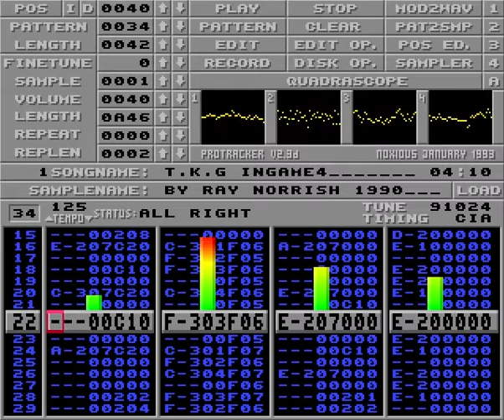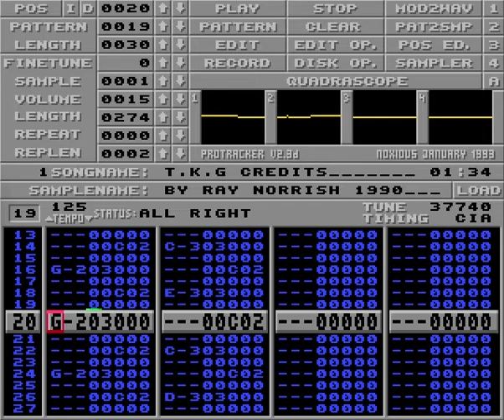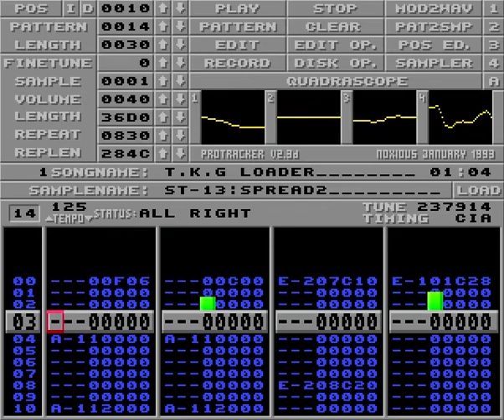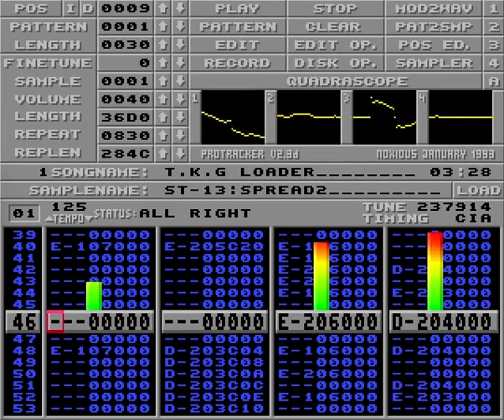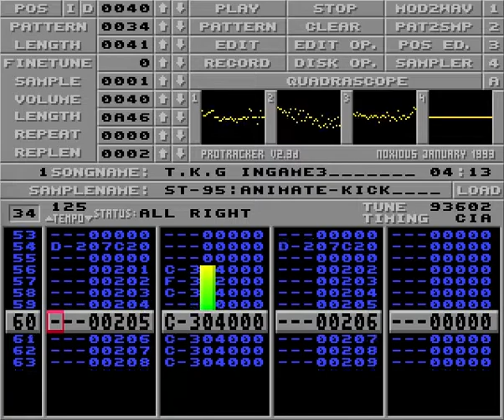The Killing Game Show - Original Soundtrack with Bonus Tracks [ProTracker Music]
Original Amiga game soundtrack from the game The Killing Game Show, developed by Raising Hell and published by Psygnosis in 1990.
Composed by @Ray.Norrish  a.k.a. NZO

00:00 Loader (t.k.g loader final)
03:30 Credits (t.k.g credits, 1st part)
06:12 Ingame (t.k.g ingame4)
10:35 Hiscore (t.k.g credits, 2nd part)
12:15 BONUS: Loader (demo version, t.k.g. loader)
15:46 BONUS: Ingame (demo version, t.k.g. ingame3)

*Selected messages from sample info*
By Ray Norrish 1990
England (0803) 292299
15 Marcombe Road
Chelston Torquay
Devon England TQ2 6LL
At least spell my name right
If you should buy one game this decade then buy this one
Please appreciate the amount of hard work that has gone into this game
Signed ---NZO---

*The Killing Game Show (KGS) - The Story*
Incredible! Sensational! Unbelievable! It's the hottest holo programme of the century! It's KGS! Bored with the drudgery of normal holo progs? Then get a life and tune into Channel KGS to experience thrills and spills like never before in the deadliest show this side of Klaxos 9. KGS is broadcast for your delight and delectation all night, every night on Channel KGS. It's THE deadly contest where contestants push themselves to the limit to win first prize: their life! There's no second prize!

- Little bit about the game of the century -
We've constructed 16 Pits Of Death on eight of our custom-built satellite moons. Take a look in the sky right now and you might see them twinkling right back atcha. They look kinda pretty from down here don't they? But close up they ain't so nice: each satellite has one helluva huge cylinder sunk into it. Now these here cylinders have two Pits Of Death in 'em which in turn are packed with HALFs (Hostile Artificial Life Forms) to you an' me - specially created by our very own scientists. An' they're here to do what they do best: KILL!

But, just to add a little spice to the proceedings, we've added a splash of DOLL (Deadly to Organic Life Liquid) to each pit. That don't seem too bad does it? Oh, no? Well wait 'till it starts rising up to fill the pit. Anything organic in its way is history!

Now you may be wonderin' what's the big deal in watching customised aliens whizz 'round a pit that's slowly fillin' up with liquid. Well, let me remind you of our crazy contestants, or MUGs as we like to call 'em! These, shall we say, less-than-willing participants are law breakers and as such deserve everything they get. Intent on causing unrest and spreading vicious lies about our generous sponsors, 21st Century Inc we feel these anarchists should be given the chance to argue their pathetic cases, first hand.

It seems we have a little time before the first MUG enters Pit One so let me fill those of you new to our game in about our unlawful participants. To give you edge-of-your-seat action and entertainment you'll never forget we provide our MUGs with limited-protection body armour, at no expense to them! We're all heart at KGS. Here's how: as soon as a suitable MUG is arrested (an' I must admit we're not to fussy about who we choose) we take him (or her, we're nothing if not fair!) off the authorities' hands and prepare them for the game of (and for) their life. What we do is surgically alter the contestants, just to give 'em more of a chance of coming out alive, you understand.

Here's a MUG we prepared earlier. We remove the bottom half of the body, just above the groin, an' yes we do anaesthetise most of them, dependent on their crime really. Then we strip the flesh from their worthless bones with a method developed and patented by 21st Century Inc science division, it's not unlike sandblasting to watch, is it?

Of course, to help keep the beneficiaries alive, we do our best to protect what vital organs they have left from unreasonable harm. Our skilled surgeons then replace their frail skin with a coating made up of a strong malleable metallic element. This element is especially reinforced around the arms 'cause they need these limbs to not only 'walk' round each pit but also to pick up and use weapons and tools. Also attached to the arms are touch-sensitive, vacuum suckers that enable the MUGs to climb walls. Now, what the contestants have to do is travel from the bottom of each pit to the top, before the DOLL get 'em. Sounds easy don't it. Well it ain't!

Not only are our HALFs out for blood but each MUG has to solve intricate puzzles to access higher levels while avoiding some very entertaining traps. But, again cause we're all heart, we've scattered weapons around each pit for the MUG to pick up an' use. Plus some pretty nifty tools essential to
winning. Of course even if the MUG makes it out of the pit it ain't all over, there's another 15 to go, but you'll probably never see beyond the second one anyway.

Well, it looks like we're ready to roll. Number one pit is active and in goes the first MUG! So sit back and enjoy the life an' death thrills of the KGS.